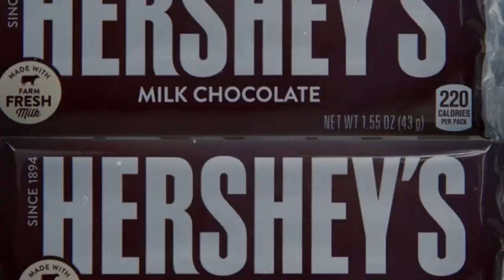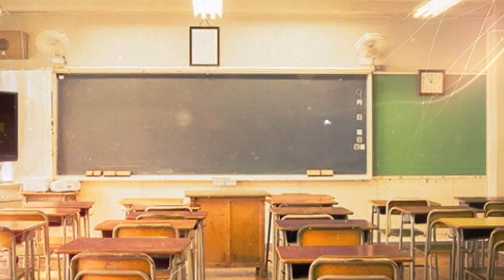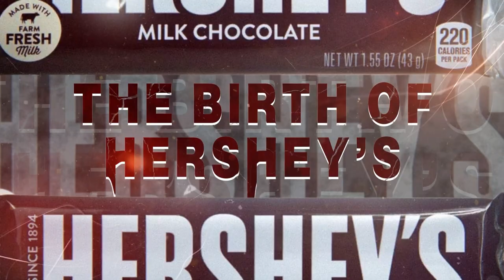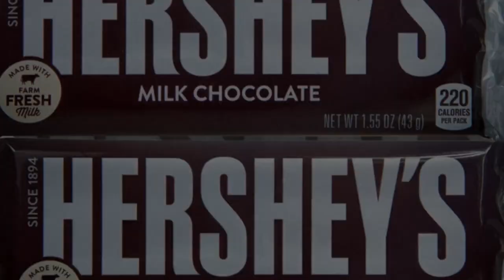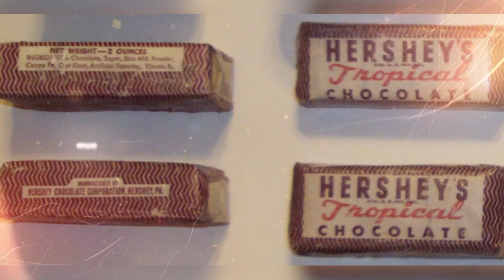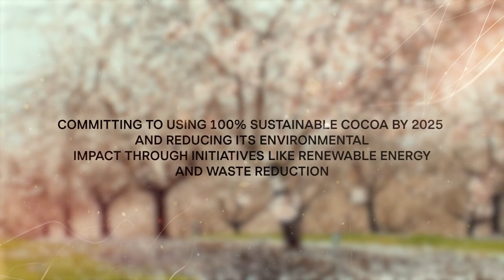From Selling Candy To Billionaire! The Real Story of Milton Hershey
Hershey's is one of the biggest chocolate companies in the world, worth nearly $47 billion dollars. And yet, the Hershey Company was founded by Milton Hershey who struggled through poverty and went bankrupt multiple times. This is the true rags to riches story of a chocolate empire - this is the insane and inspiring story of Milton